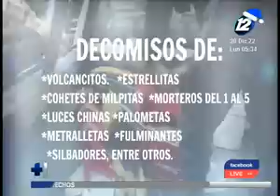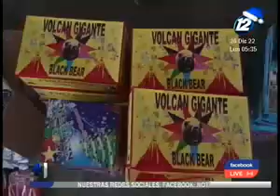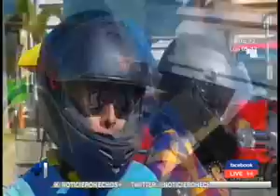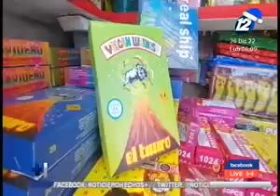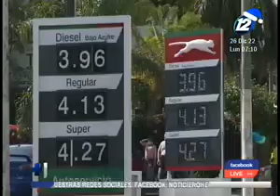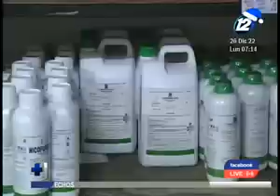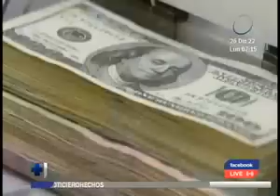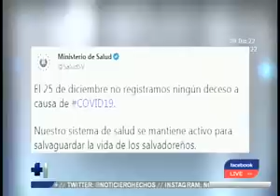Hechos AM: Programa del 26 de diciembre del 2022